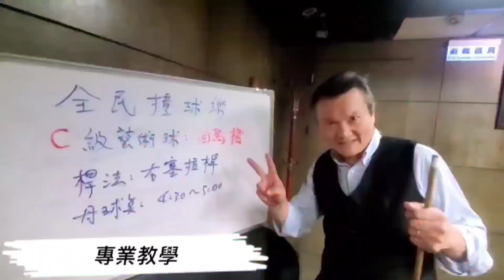斯諾克5分点準度【白球追殺紅球】😎Pool & Snooker Coach Simon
雄大漢 教學 豪杆
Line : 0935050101